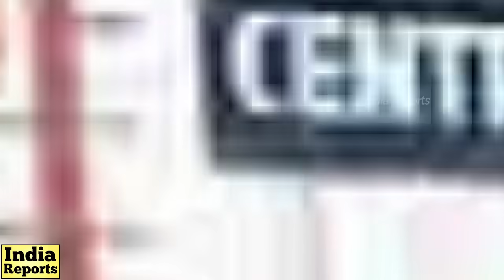ಜೈಲಲ್ಲಿ ಪೊಲೀಸರನ್ನೇ ಅಟ್ಟಾಡಿಸಿದ್ದ ಬಚ್ಚಾ ಖಾನ್‌! Bellary Jail Rowdy Bacha Khan | Darshan | India Reports